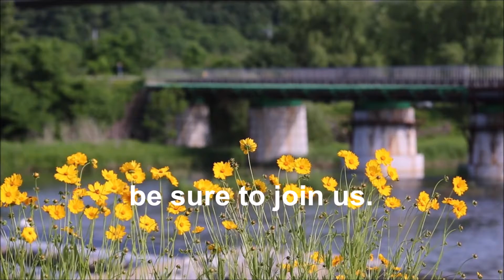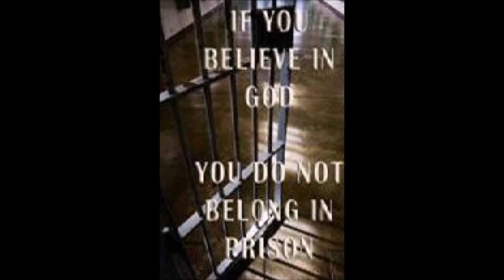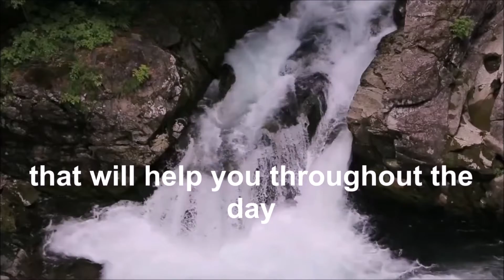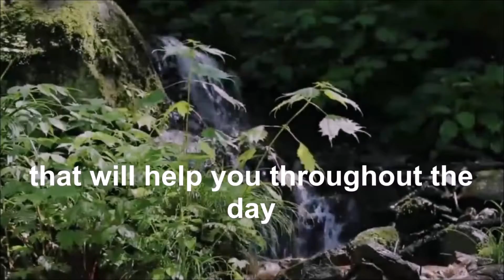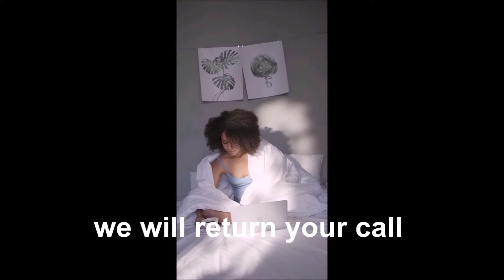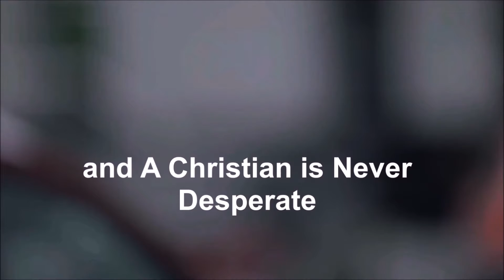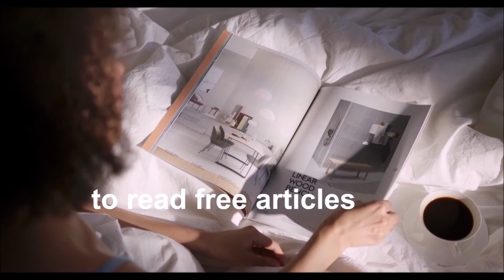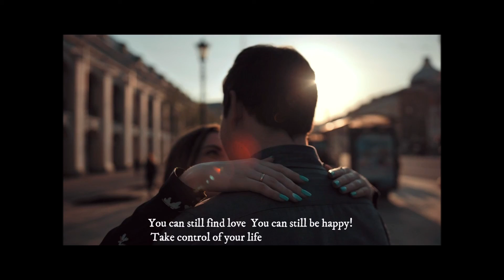Show 171 Persistence is The Key to Success